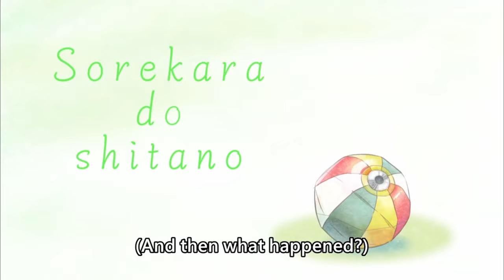[ENG SUB/Hololive] Calli is still haunted by Mumei's prank and has developed PTSD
Credits :
BGM